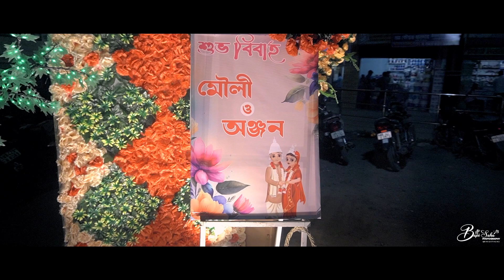Best Cinematic Wedding Full Video ❤️Mouli & Anjan ❤️Bapi Saha Photography |8902570202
Some beautiful moments of Soumitra & Poonam 'Prewedding '
❤ We care about your dreams ❤
© All copyright reserved for BSPPhotography